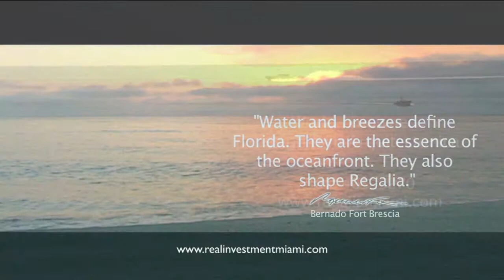Regalia Beach House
Two story luxury modern beach house with a private pool and Jacuzzi.
Boasting over 10,000 sq. ft. of interior space with 20 foot floor to ceiling polarized glass walls framing the dramatic ocean.
Designed by TREND DESIGN. and Troy Dean Interiors.

The Beach House at Regalia Now Available for $27M!